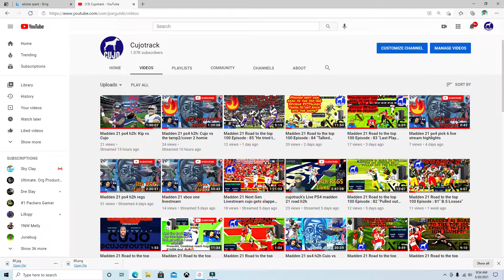Madden 21 Road to the top 100 Episode : 86 New freestyle!!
I take this youtube seriously. For cujo its youtube over madden.

Intro: 00:00
New for ya'll but old for me freestyle at the end. 02:00

What's up Cujo nation. We got a thriller today. Current Rank is: 735

It's CUJOTRACK. Man we on this h2h, still heading in the right direction. If you didn't know who Cujo was, it's, "CUJOTRACK!" Hit that like and subscribe and let me know guys if you like the episodes I drop with the added features and bologna or if yall prefer the raw and live stream.  We're just on that road trying to make it to the top 100. I haven't done any lab work this year. Had some connection and router issues. We got to strive for 100 on madden 21. Enter a couple of money games, call out the dogs, and just sit back and kick it YA DIG.